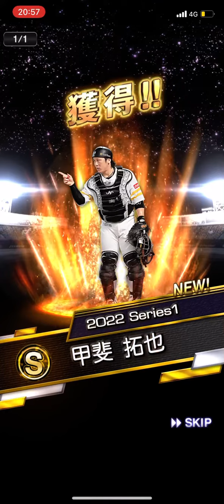ドリームキャラバン累計報酬Sランク契約書開封！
今日の動画は、プロスピドリームキャラバン累計報酬のSランク契約書の開封です。
ドリームキャラバンとは、コストを消費して日本全国を巡り、キャラバンメダルやその他報酬を獲得すると言うものです。ちなみにキャラバンメダルはキャラバンBOXで豪華景品と交換ができ、その中にはSランク30％契約書があります！さらに10回引くで300メダル消費することで1エナジー以上が確定します。このドリームキャラバンの最大の魅力は、「Sランク30％契約書の無限回収が可能」「エナジー還元率が他のイベントに比べ非常に高い」の2点です。その為、無課金でもエナジーを使って走るべきイベントとなっています。
そんなドリームキャラバンの累計報酬にはSランク契約書が？開封していきましょう！
開封の結果は、甲斐拓也でした！
現役捕手No.1の守備能力を持つ選手です。なので自分はリアタイの守備要員で使っていきます。
みなさんは誰が当たりましたか？そういえばseries2は早くも4人目が追加されましたね。